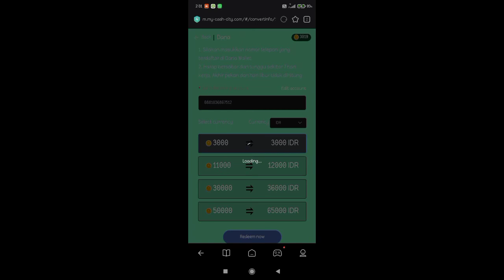Dowload My Mini City Aplikasi Penghasil Uang Saldo Dana 100% Membayar